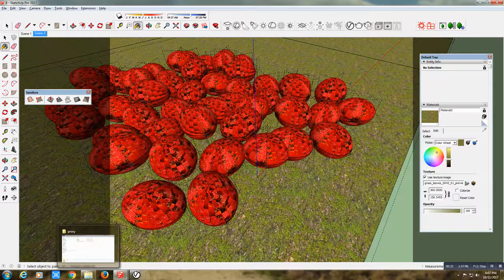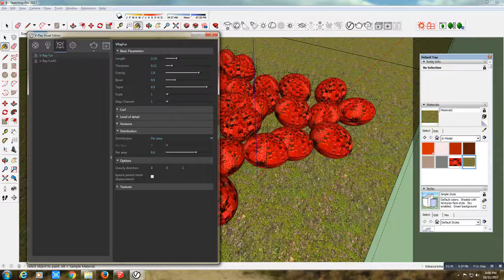Vray Fur For Rambutan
Here I shared The Setting Of Rambutan Fruit,With Vray Fur Tool for SKetchup